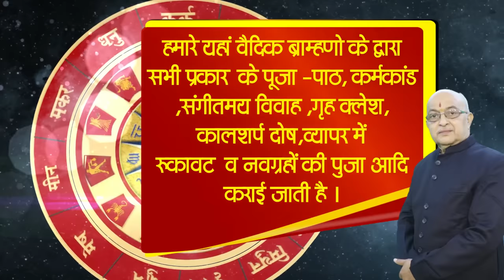Vrish Rashi 2024 ।। Vrish Rashifal 2024 वृषभ वार्षिक राशिफल 2024।। Taurus 2024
Vrish Rashifal 2024 ll वृष राशिफल2024